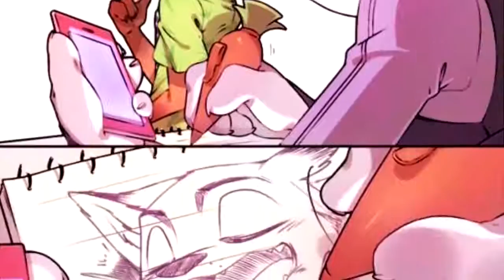⛄Happy Valentine's Day 2017 (The Best Zootopia Fanart!)